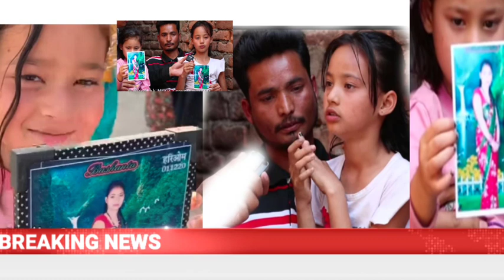श्रिमान बीदेस बाट फर्किन साथ श्रिमति फ*रार आमाको फोटो देखाउदै हीड्छन २छोरि hariyali gulmi